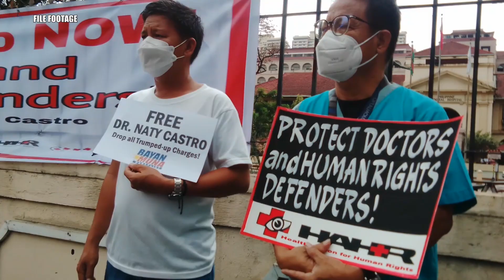Hindi terorista si Dr. Naty! —HEAD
Mariing kinundena ng Health Alliance for Democracy (HEAD) ang ginawang pagtalaga ng Anti-Terrorism Council sa makabayang doktor na si Dr. Naty Castro.

Ayon kay Albert Pascual, secretary-general ng HEAD, maling-mali at desperado ang gobyerno na paratangan si Dr. Castro na terorista  Si Dr. Castro ay mabuti at mahusay na doktor na nagsilbi sa mahihirap na pamayanan sa matagal na panahon, ani Pascual.

Matatandaan na noong Pebrero 2022 ay hinuli at ikinulong si Dr. Castro, makalipas ang ilang buwan ay ibinasura ng korte ang gawa-gawang kaso laban sa kanya.